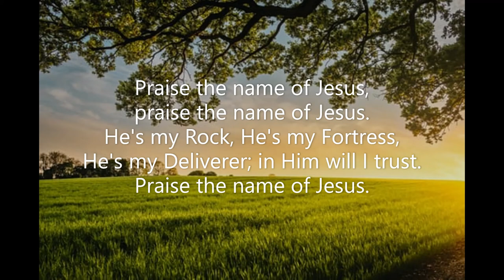Praise the Name of Jesus (#167 All the Best Songs of Praise & Worship) Roy Hicks Jr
Piano track for 'Praise the Name of Jesus' by Roy Hicks Jr. Song #167 from 'All the Best Songs of Praise & Worship' (Lillenas). July 2021. Piano: Robert Aszmies